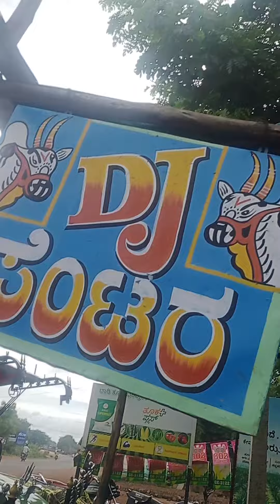August 7, 2022